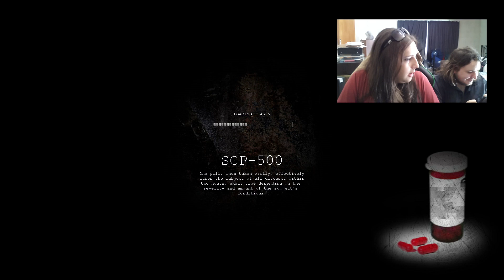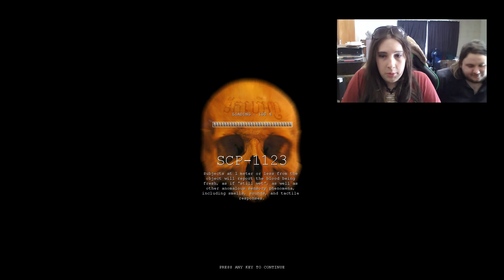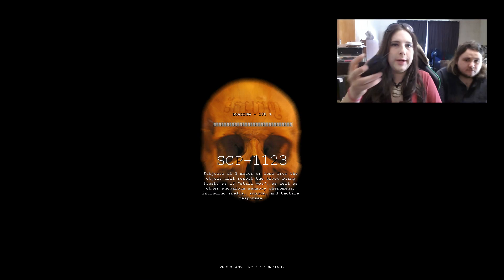FFS: SCP Containment Breach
In the Horror computer game SCP Containment Breach, HeadCasey charges into danger head first while gaemghost20000 attempts to spend his time looking anywhere else!